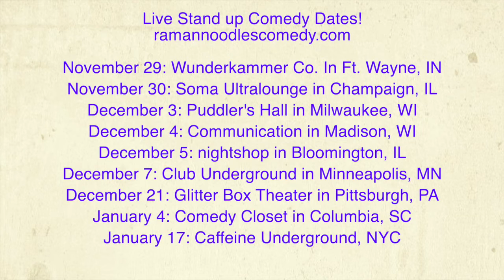IKEA Workers Have Unionized! [Road Reflections]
IKEA Distribution workers unionized in Chicago!